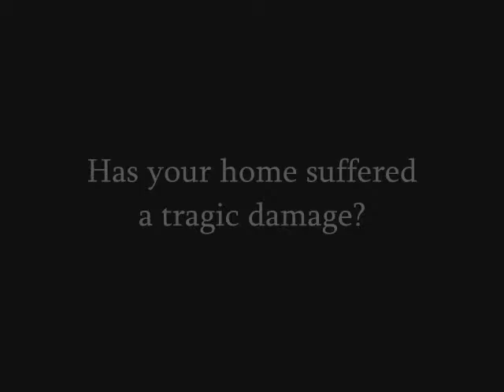La Crescenta Montrose Construction Claim Work call Shafran 310 295 1960